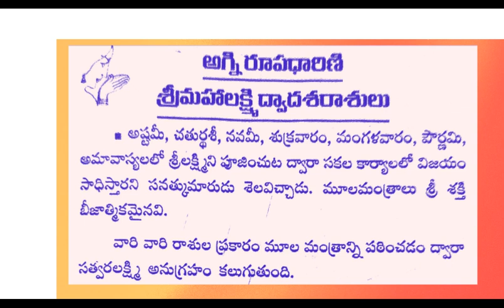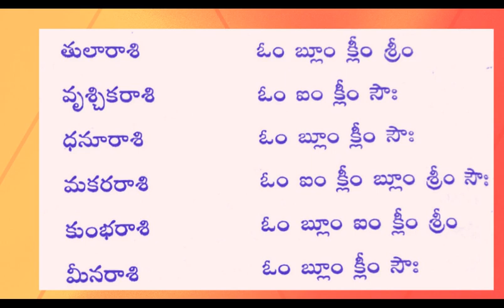ధర్మ సందేహాలు 97 Iజీవిత సత్యాలుI Telugu facts in life I Motivational words I Taala patralu I CNS TV